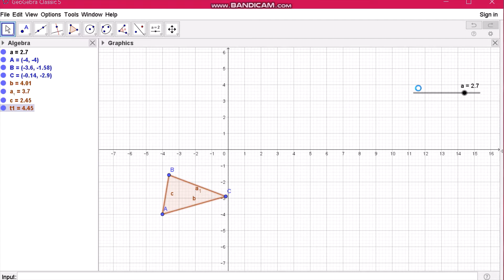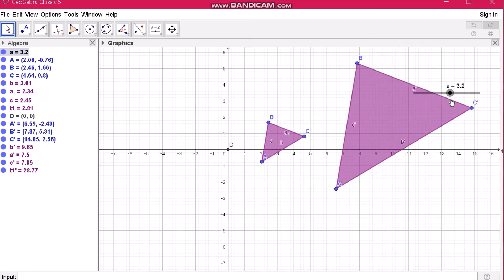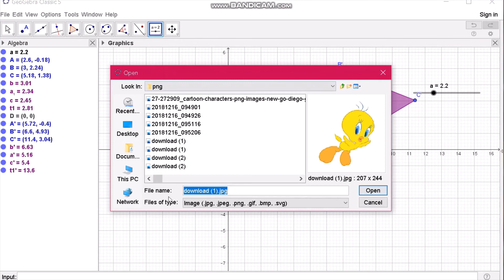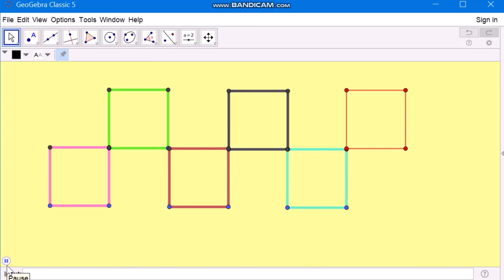How to show Symmetry of shapes by GeoGebra | tutorial | applet construction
Class-8 Complete Syllabus
Complete Solution of All Exercise🎊🎊